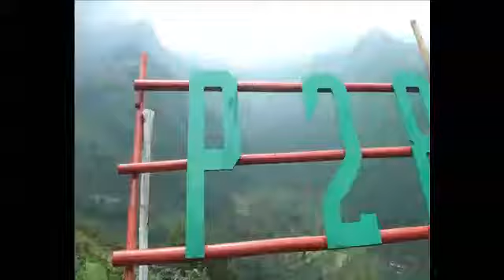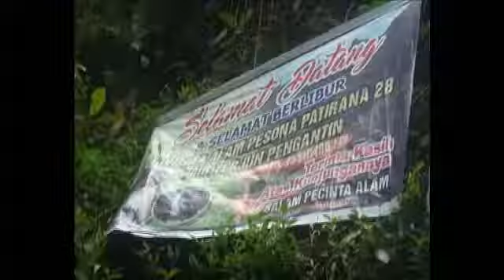TIM W TO P28 dibalik layar